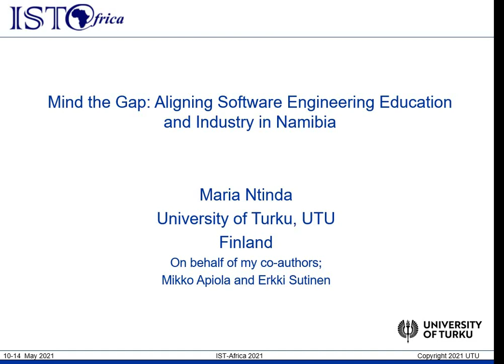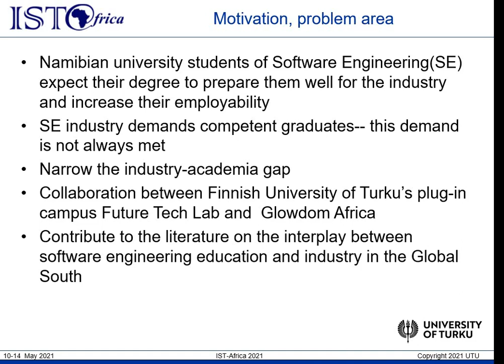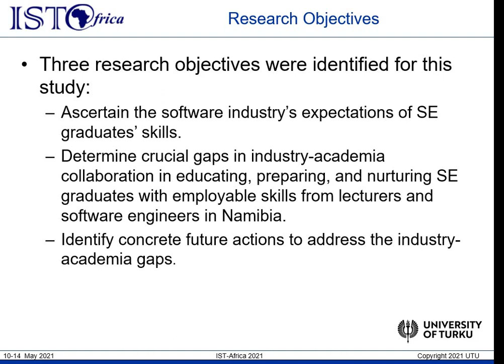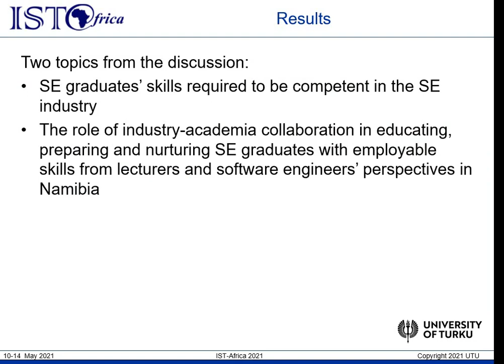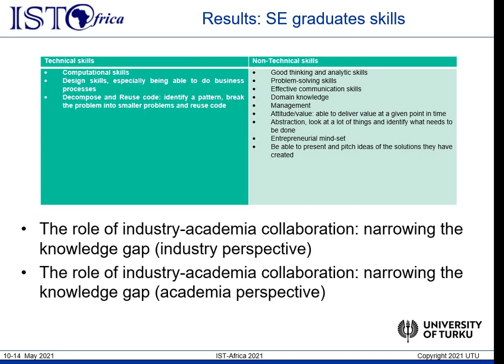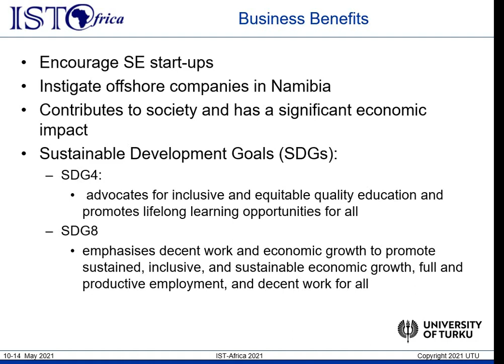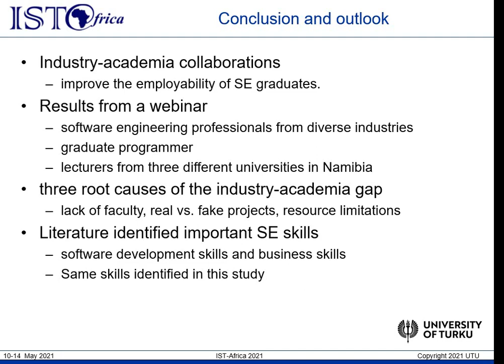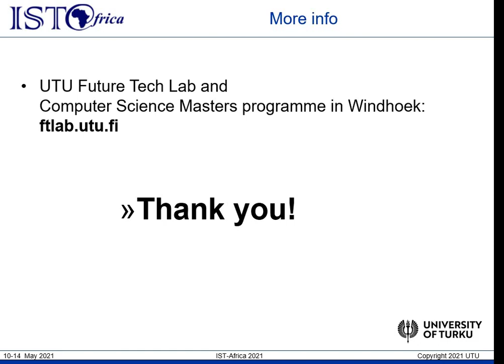Mind the Gap: Aligning Software Engineering Education and Industry in Namibia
Maria Ndapewa Ntinda, University of Turku, Namibia presented "Mind the Gap: Aligning Software Engineering Education and Industry in Namibia" during IST-Africa 2021 Session 5: Collaborative Open Innovation and ICT-enabled Entrepreneurship on 10 May 2021